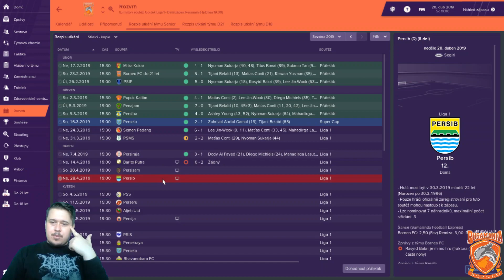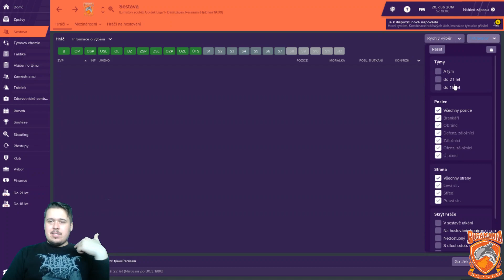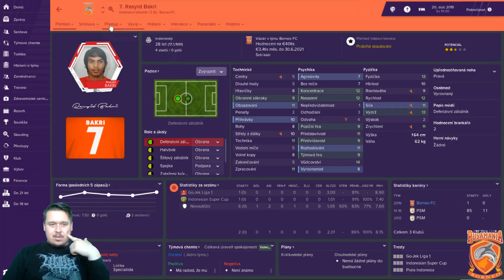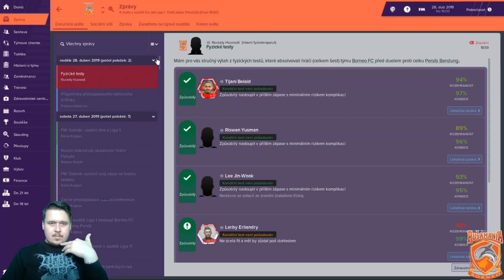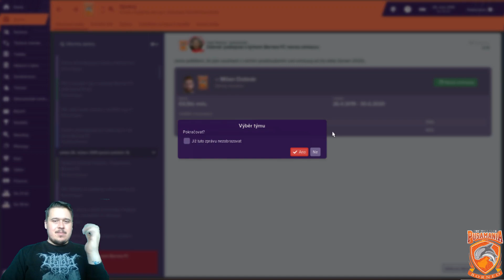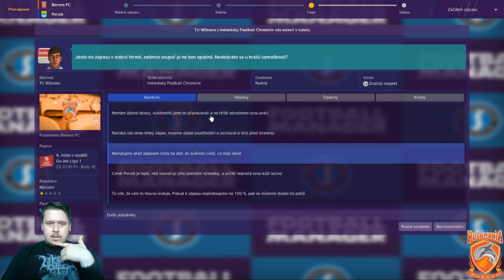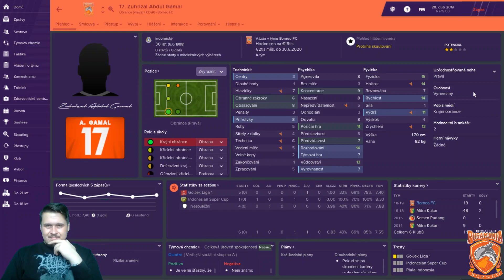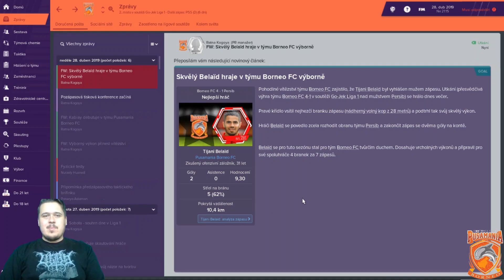From zero to hero epizoda 7. / Borneo FC / Football Manager 2019 (CZ)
7.epizoda ze série From zero to hero, kde se budeme snažit stát z manažerské trosky manažerským géniem. V první sezóně jsme vyhráli indonéský pohár a zachránili se v lize, ale pro druhou sezónu jsou naše cíle výrazně vyšší. Po vítězství v superpoháru se vrhneme na ligu.